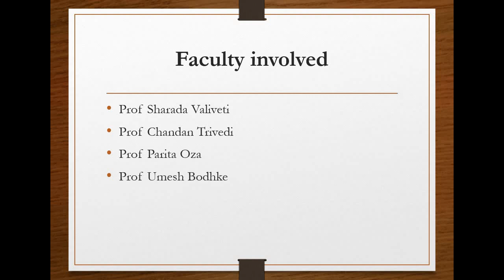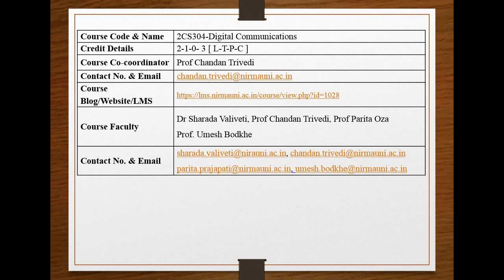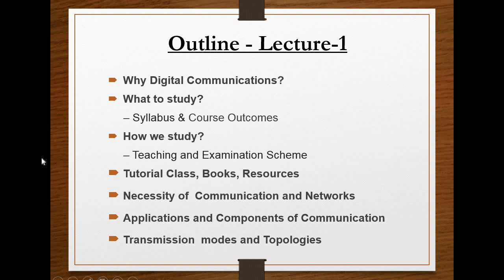Digital Communications- Lecture-1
Introduction First Lecture